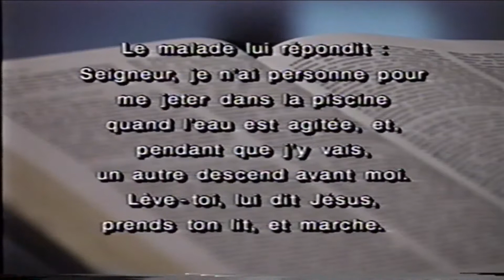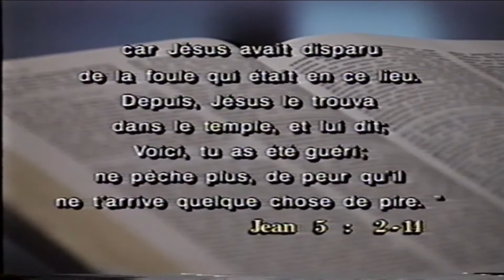Jésus-Christ et les désespérés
Saison 1997
Émission No.06
Avec Gaston Jolin, Jean-Pierre Cloutier et François Fréchette
Thème: Religion ou Jésus-Christ ?
Message: Jésus-Christ et les désespérés
Artiste: Gilles Despins
Chanson: Ne pèche plus